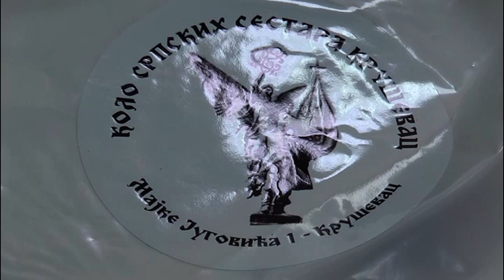ČLANICE UDRUŽENJA “KOLO SRPSKIH SESTARA” OBRADOVALE ĐAKE PRVAKE 10.09.2021.